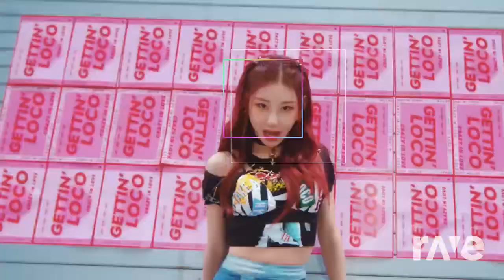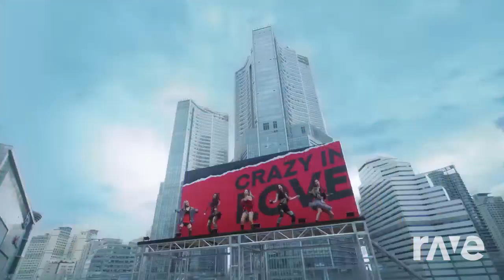LOCO² Jyp Entertainment, Justin Quiles, Chimbalahd, and Zionlennox